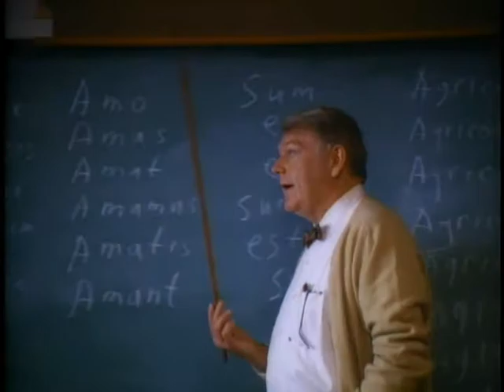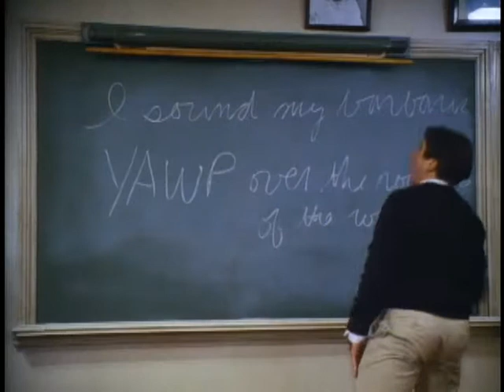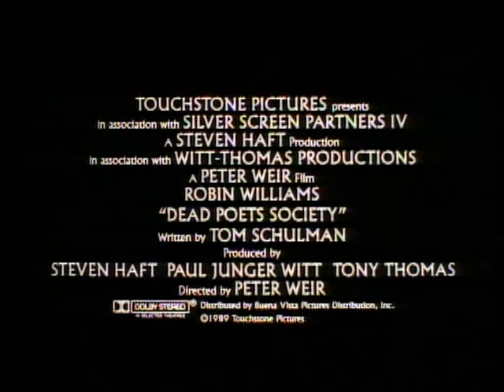Dead Poets Society Trailer